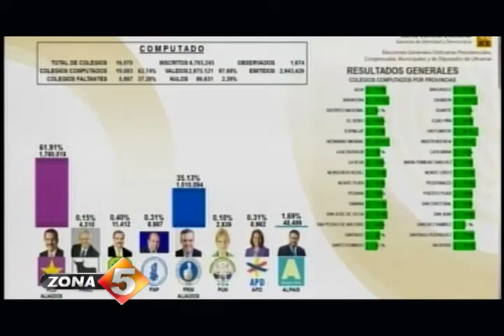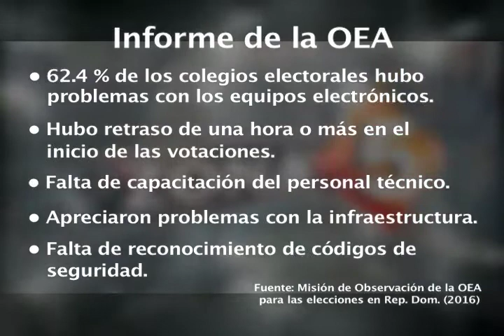¿Fracasó la JCE?